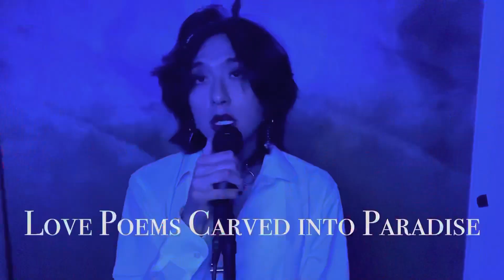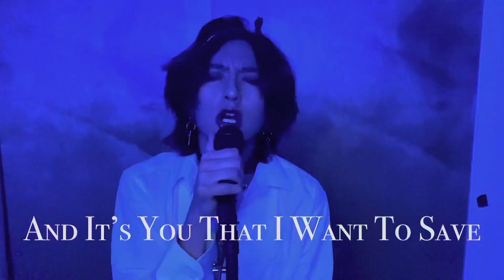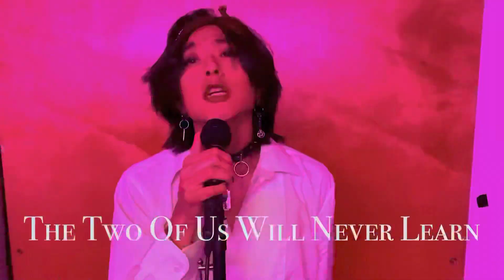“Loveless”- LUNA SEA (Full Band Cover)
MUSIC AND LYRICS WRITTEN AND PERFORMED BY LUNA SEA